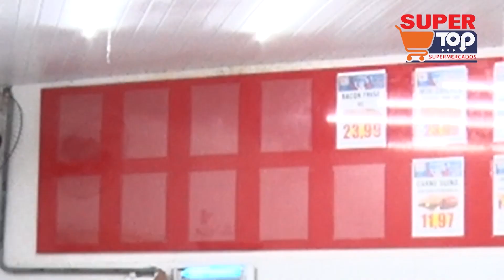23/05/2024 - PANORAMA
Confira a edição desta quinta-feira, dia 23, do nosso programa Panorama.